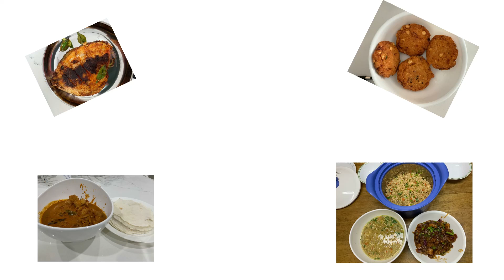Pammu's kitchen Kerala Potato Curry നമ്മുടെ നാടൻ ഉരുളക്കിഴങ്ങു കറി (മസാല കൂട്ട് കറി )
Potato Curry

Ingredients:
Onion - 1 ( 2 if small)
Potatoes - 2
thin coconut milk - 1 cup

For Tempering:
oil - 2 tsp
shallot - 2

Cut onion and potato to cube size pieces. Heat a nonstick pan. Add 2 tbsp oil.
Add the onion pieces and potato pieces one after the other.
Saute for few minutes. Now add the masala powders and  heat it in low flame. Mix the potato and onion pieces with masala powders
 until the pieces are well coated with masala. Add salt and thin coconut milk. Close the lid and let this cook well. Add thick coconut milk. Turn off the flame once it boils. For tempering, heat 1 1/2 tsp coconut oil in a pan. Add mustard seeds.
Add sliced shallots and fry it. Add red chillies and curry leaves. Add this to the curry. Tasty potato masala curry is ready to be served.